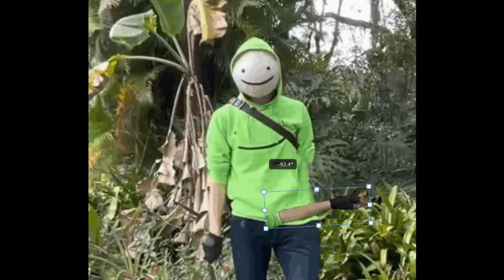dream takes off his mask???